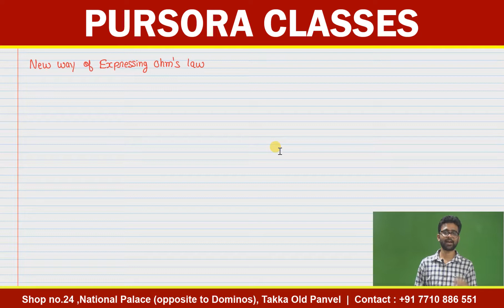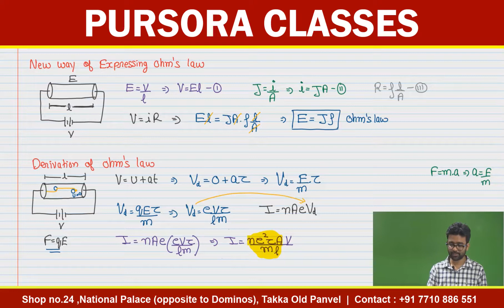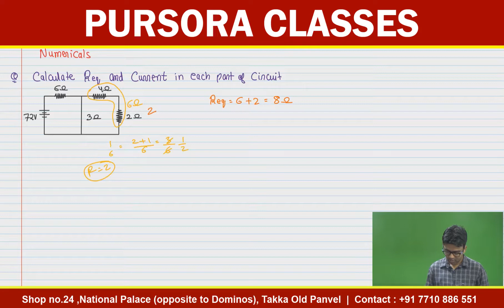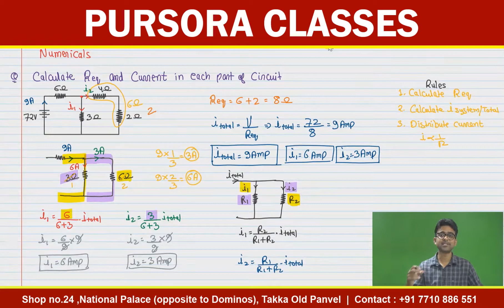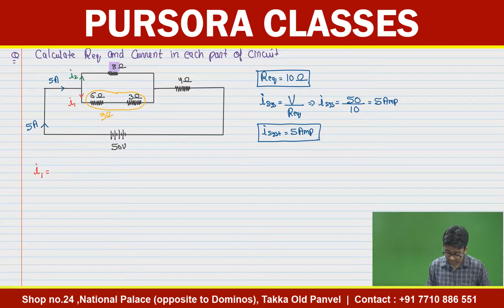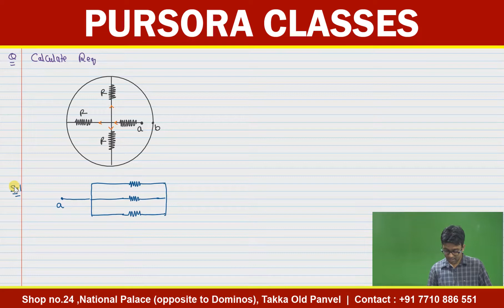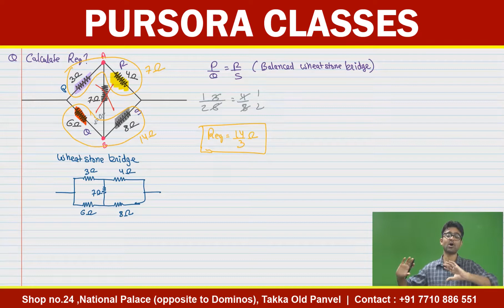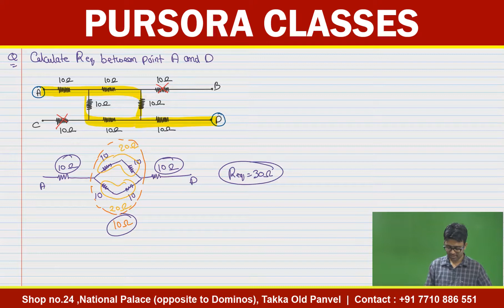Class 12th | Current Electricity | 3. New Ohm's Law and Numericals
OR Download the Pursora Classes App from playstore.